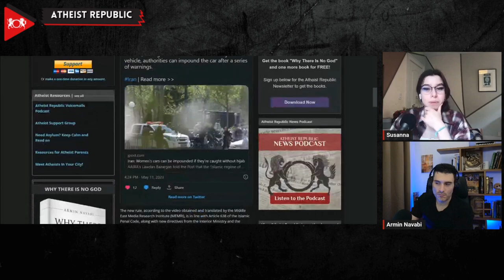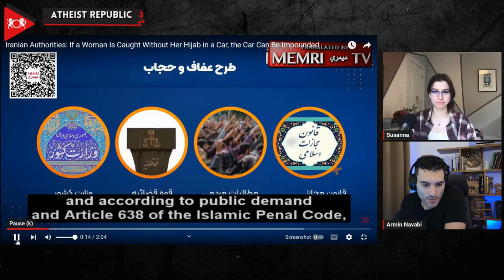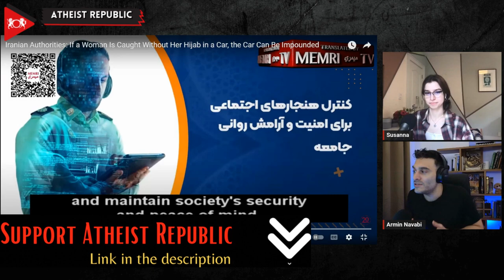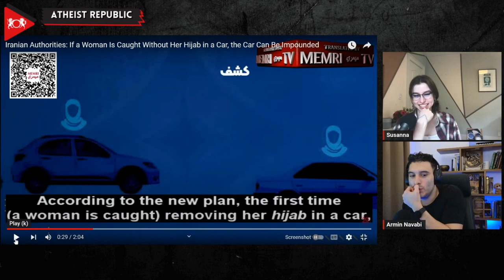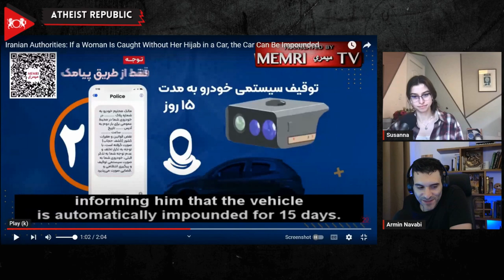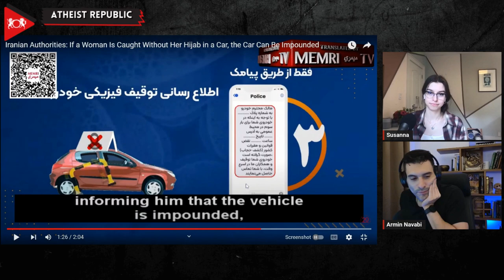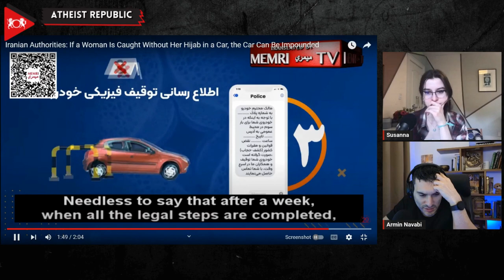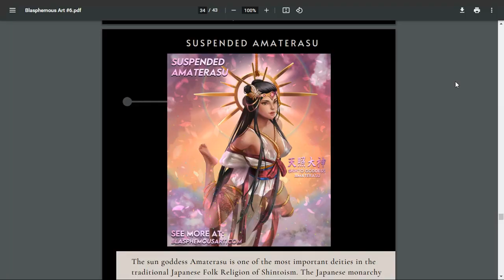Iran's Hijab Rule: No Veil, No Vehicle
Iran has introduced a new rule requiring female drivers and passengers to wear hijabs while inside vehicles or face impoundment, despite widespread opposition to the country's mandatory hijab laws. The state-owned Fars News Agency released a video explaining the new directive, which is in line with Article 638 of the Islamic Penal Code and new directives from the Interior Ministry and the Judiciary. According to the video, if a female passenger or driver is caught violating the rule for the first time, a warning will be sent to the vehicle's owner. Repeat offenses will result in a 15-day impoundment of the vehicle, and subsequent offenses will lead to indefinite impoundment. The strict enforcement of hijab laws has had a negative impact on Iran's economy, leading to the closure of thousands of businesses and unemployment for many Iranians.

Source:
Location: Iran